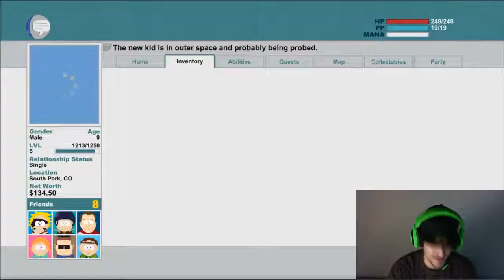South Park The stick of truth part 12 (Saving Stan!! I mean Randy)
Back with more of South Park! Hope you'll enjoy!